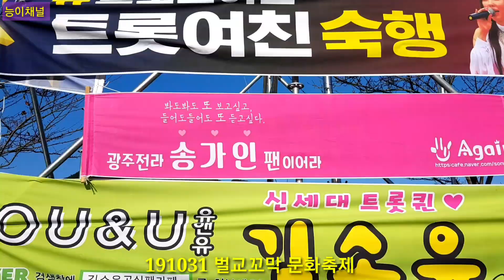송가인 출연예정 3시30분현재 벌교꼬막 문화축제 191031 숙행 김소유 정다경 능이채널